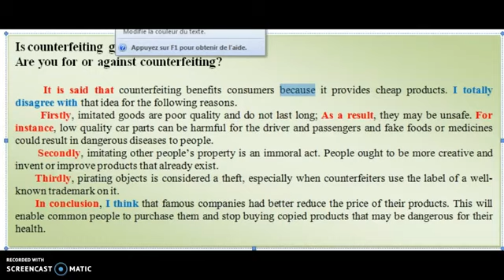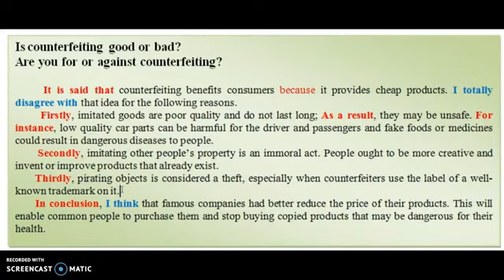Is counterfeiting good or bad?